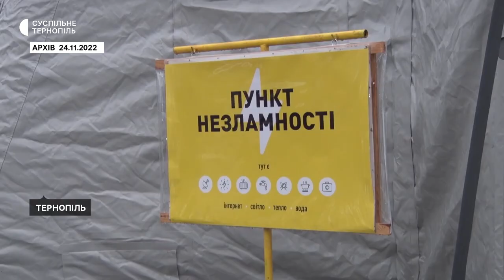На Тернопільщині призупиняють роботу "Пунктів Незламності"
Таку рекомендацію органам місцевого самоврядування дала обласна військова адміністрація, повідомила речниця Ганна Василенко. За її словами, в разі погіршення ситуації – пункти знову запрацюють.